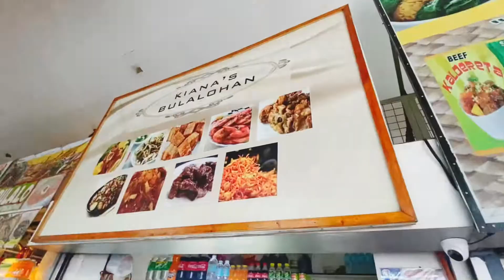TAGAYTAY RIDE SUNDAY - Mang Restore VLOG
Chill & Smooth Sunday ride from Lucena City Quezon going to Tagaytay City with Scooter Club Quezon and Nmax Club Quezon.

Back Ground Song By: Fall Out Boy

Back Ground Song By: Slander & Au5

Back Ground Song By: Mile Away